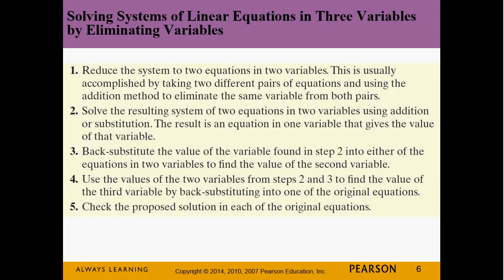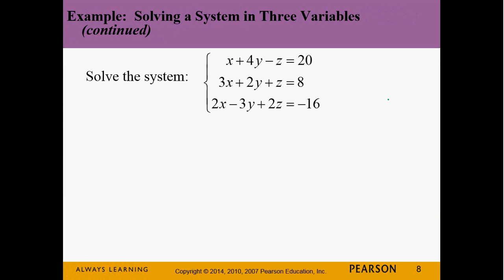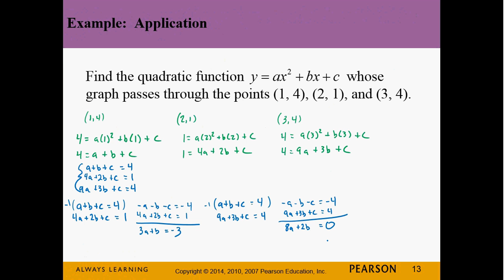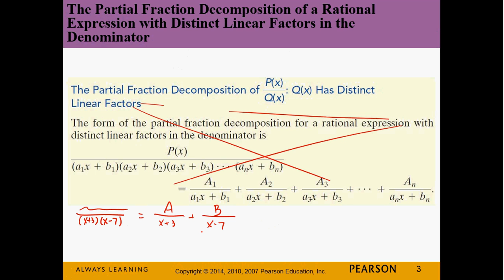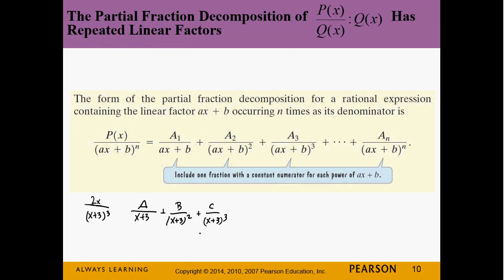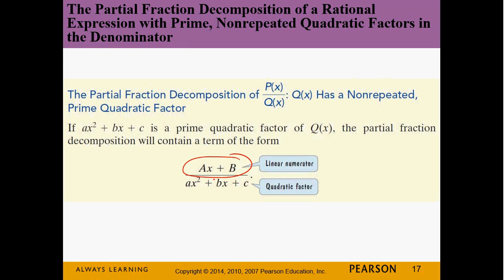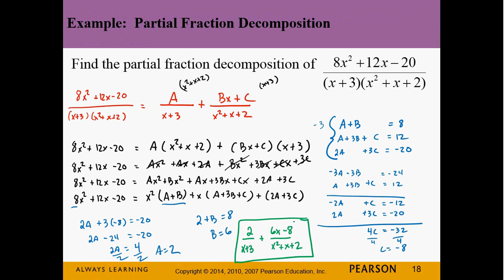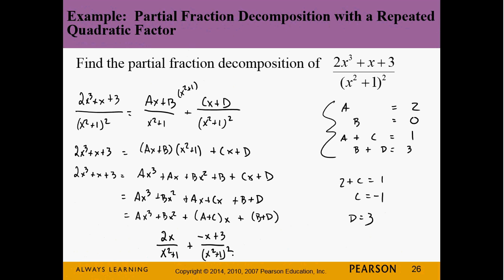November 18th Lecture 112_102 (No Audio - See Description)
This is the November 18th lecture for my 11:00 Math 112 class.  We finished Systems of linear equations in 3 variables and started Partial Fraction Decomposition.  There is no audio (I must have forgotten to turn on my mic).  If you want to see this material with sound, watch one of the lecture videos from my other Math 112 classes dealing with these concepts.